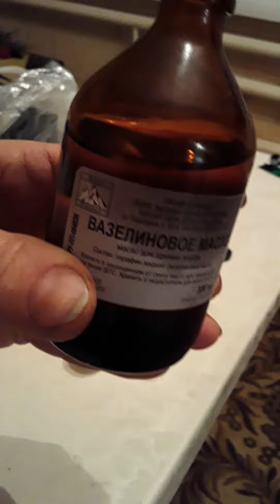Гуси. Лечение гуся, гусь не ест./geese. Goose Treatment. the goose does not eat.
Гусь перестал есть. Способ его лечения
The goose stopped eating. Method of goose treatment.